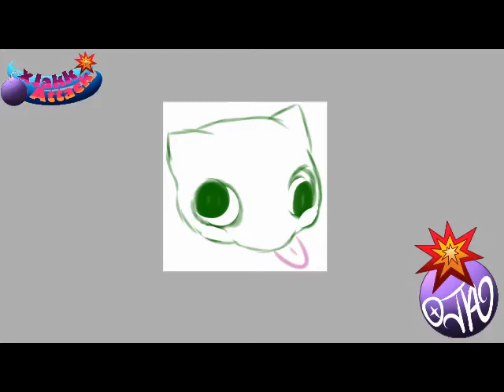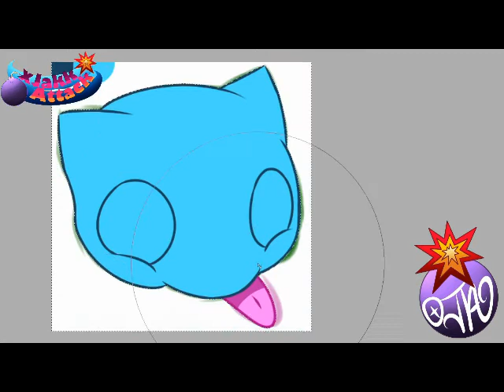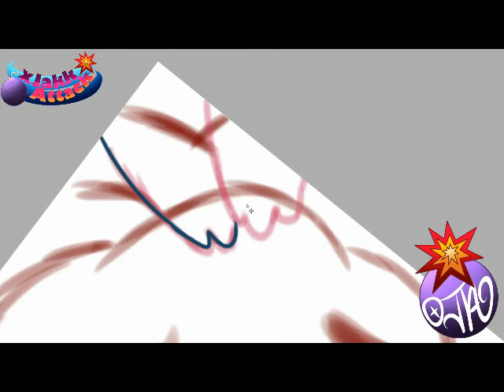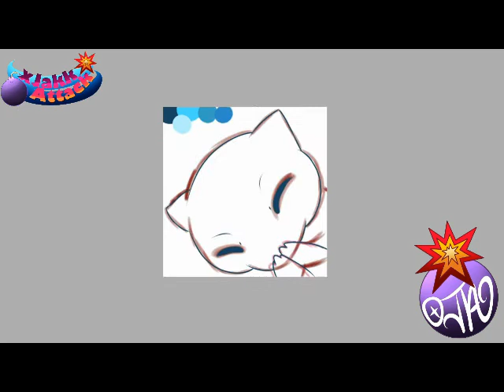Twitch Emotes Sikrieria Past Stream Time Lapse